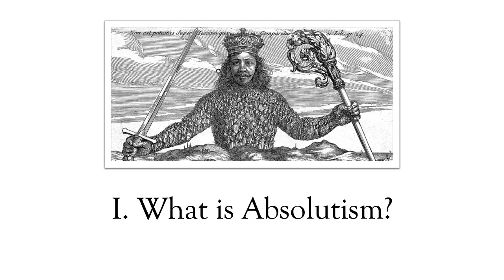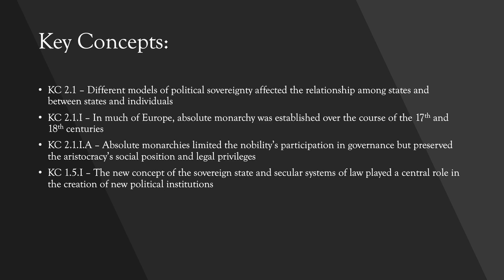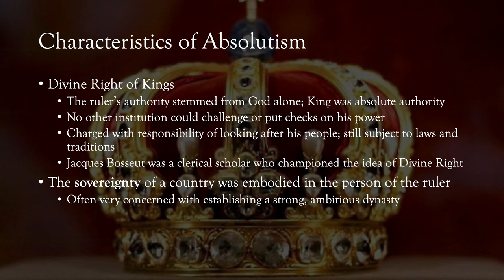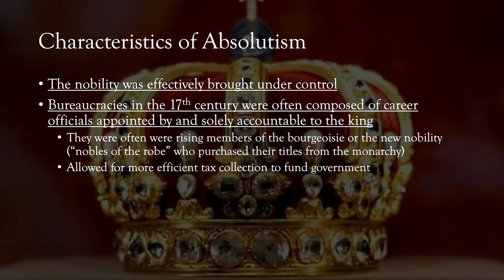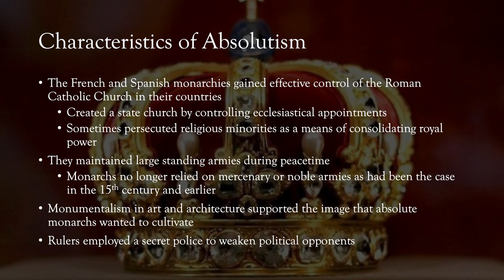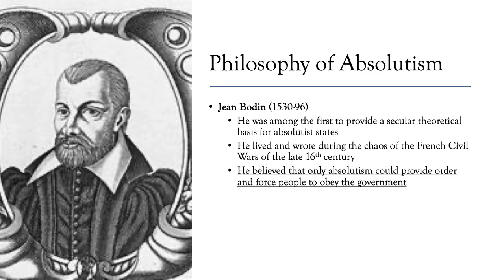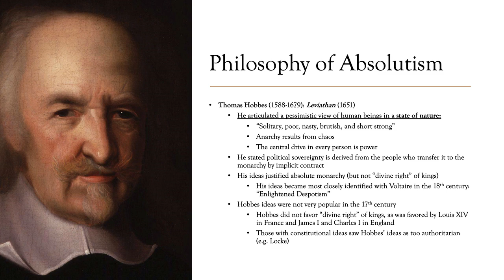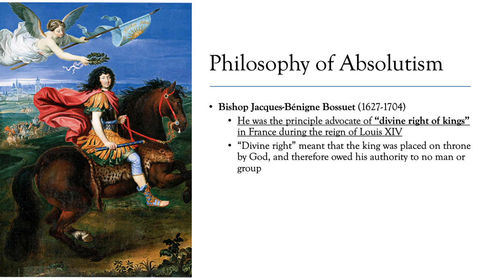3 7 LOUIS XIV PT I